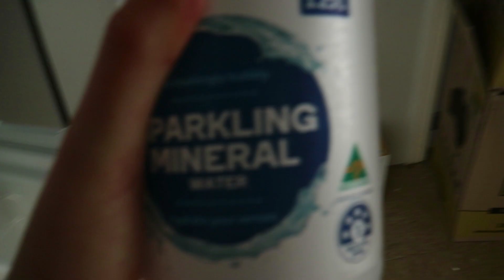REDUCE BLOATING & GUTRIGHT REVIEW | + my breakfast and lunch for the day